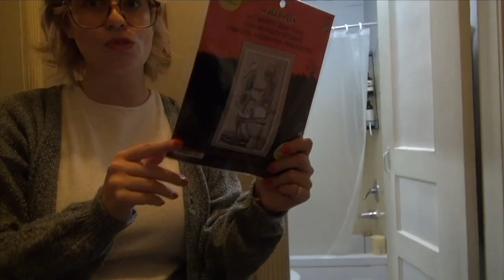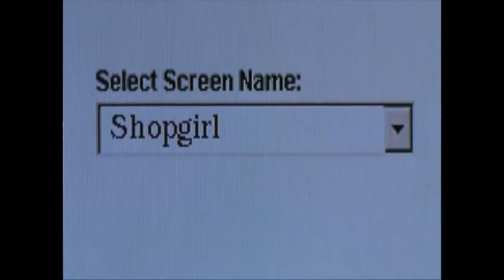Meg Ryan Fall | My FINAL FORM hair transformation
(keep up with shows here!)